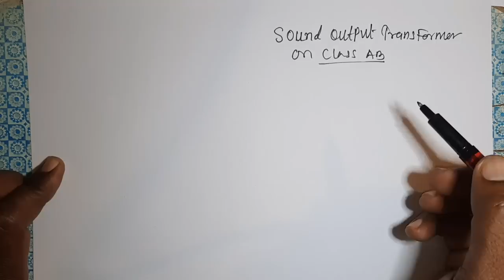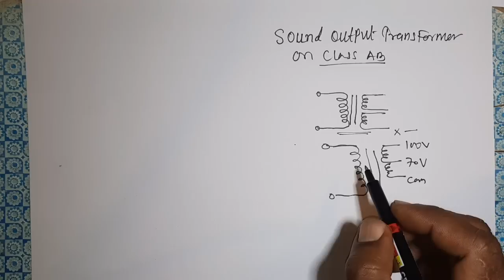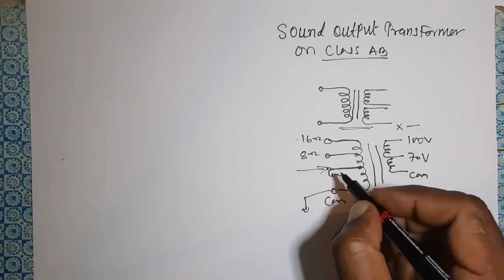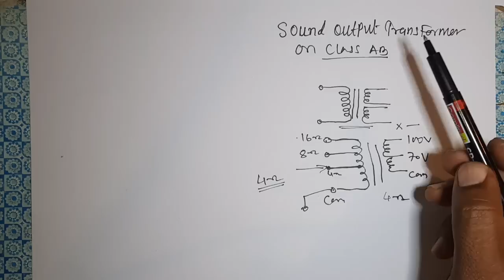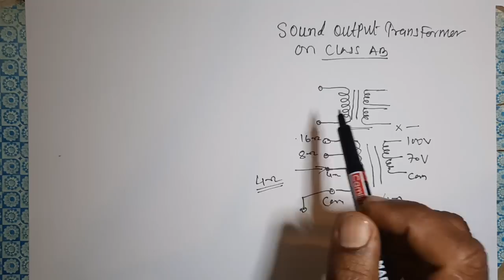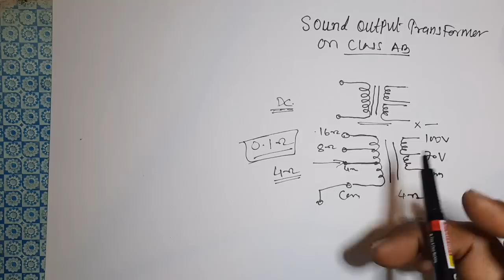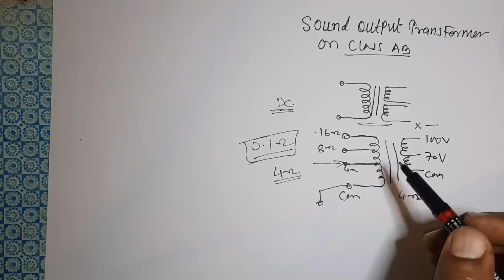क्लास AB एम्पलीफायर में SOT लगाने से पहले ये वीडियो जरूर देखें